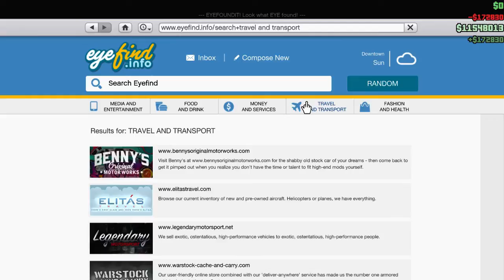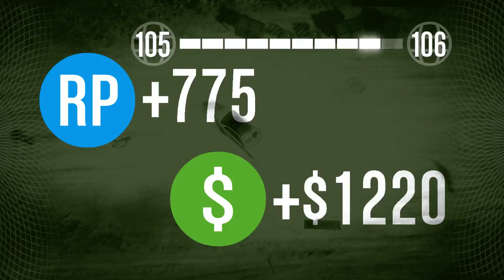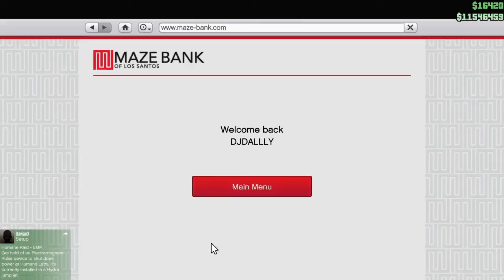Grand Theft Auto 5 - Heists, races and other fun stuff!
Grand Theft Auto 5 - Heists, races and jumping out of a perfectly good Helicopter